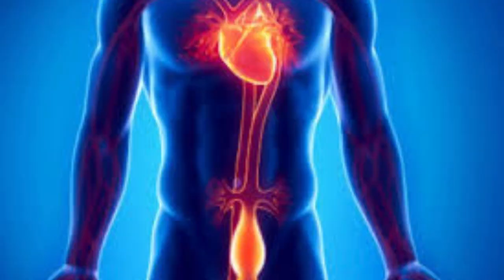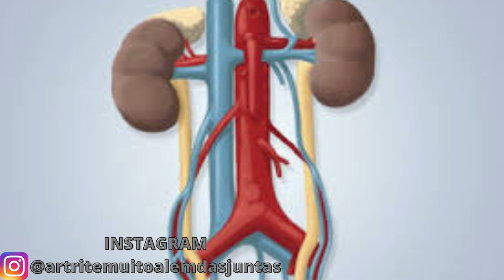Arterite de Takayasu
conhecida como “doença sem pulso” ou Síndrome de Martorelli, é uma arterite inflamatória crônica de etiologia desconhecida que afeta grandes vasos,
 predominantemente a aorta e seus principais ramos.
 A inflamação leva ao espessamento da parede, fibrose, estenose e formação de trombos.

CONTA POUPANÇA
AGÊNCIA: 0314
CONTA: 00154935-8